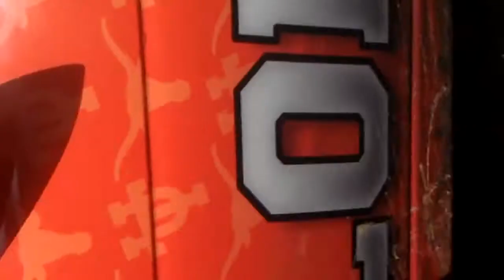TEXAS LONGHORNS REPRESENTIN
LONGHORN CAR/ 2 12'S BUMPIN